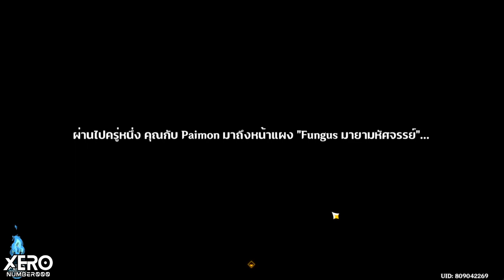【⚡️Tip & Trick】กิจกรรม : Fungus มายามหัศจรรย์ EP 2_ Patch 4.2 IGenshin Impact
Note : ด่าน 2 ถ้าใครเล่นไฟทิ้งระยะนิดนะ
ไม่งั้นเดียวน้องเห็ดจะโดนดาเมจไปด้วย
0:00 Intro มา!!
0:25 เริ่มเควส
3:34 ด่าน 1 : Jelly Slushie เพิ่มน้ำตาล (ด่านลำดับ 3 ของกิจ)
6:36 ด่าน 2 : Great Boar King! ความหนาวเย็นจู่โจม! (ด่านลำดับ 4 ของกิจ)

1.จงรับชมด้วยความสุภาพเรียบร้อย
2.ไม่พูดถึง  บุคคล/หัวข้อที่ไม่เกี่ยวกับหัวข้อการสนทนา
3.จงสปอยน์เนื้อหาเฉพาะเมื่อได้รับการร้องขอ
4.จงเป็นมิตรสหายที่ดีต่อกัน ไม่แสดงความเห็นเชิงลบ
5.จงรับชมอย่างสนุก และเป็นพลังบวกต่อไป